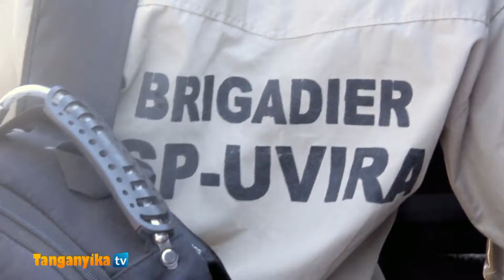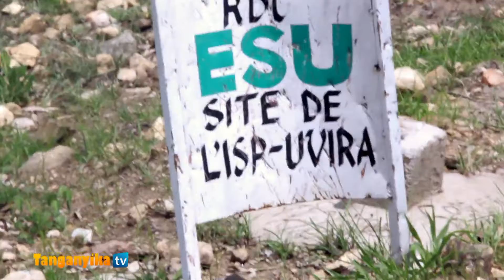Isp Uvira/Toka Miaka kumi(10) Hili alijawai Kutokea kwenye Chuo Cha Isp Uvira Shuudiya hapa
Réaliser par Colleges des Etudiants de l'Isp Uvira
Financer par l'Isp Uvira
Produit par AC COMPANY LTD
Diffuser par Tanganyika Tv